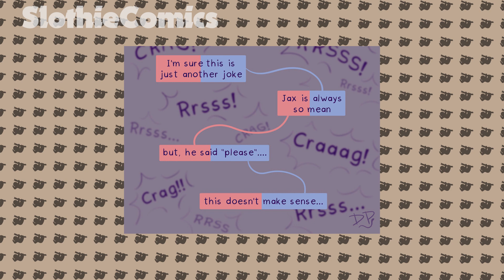and, Pomni got of Jax... [Comic Dub] The Amazing Digital Circus